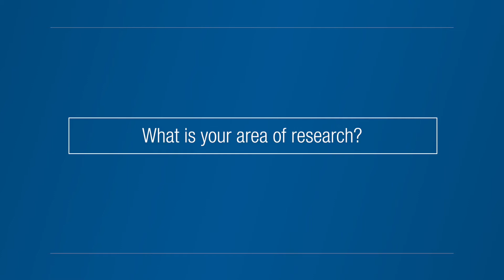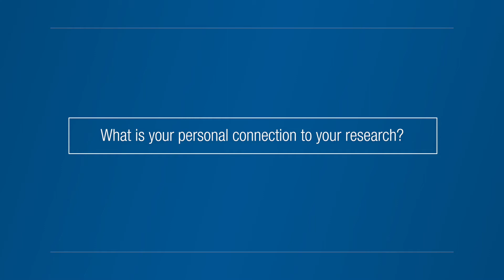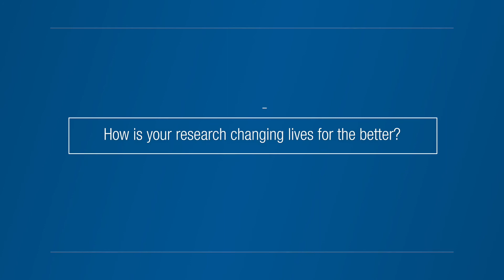Meet our researcher: Dr Darshini Ayton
Meet Dr Darshini Ayton: a Senior Research Fellow and lecturer at Monash Public Health and Preventive Medicine. Dr Darshini’s research focuses on avoiding harms in older adults and supporting them in the transition back home.

Find out more about Monash Medicine, Nursing and Health Science’s research